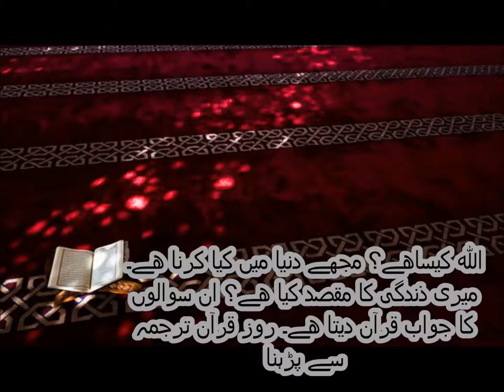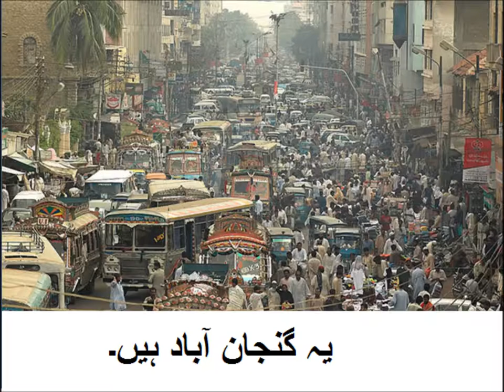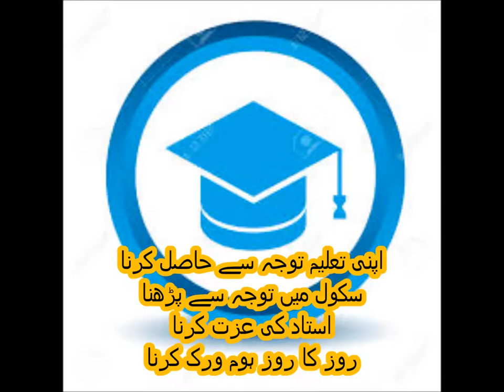Pakistan Geography/پاکستانی لوگوں کا طرز رہایؑش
people life style in Pakistan for grde 5 kids in urdu